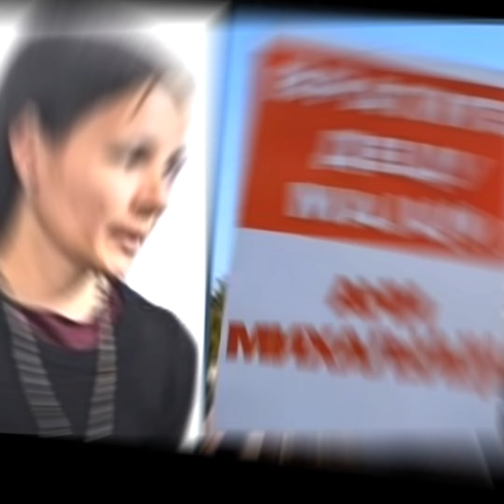TAMARA BRADIĆ - OVO JE PSIHOPATSKA MERA ODUZIMANJA DECE